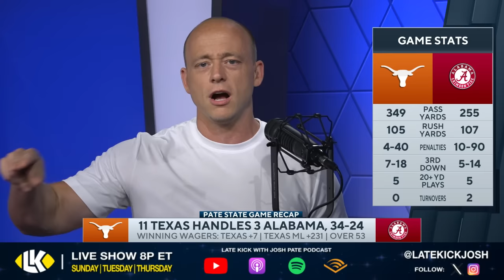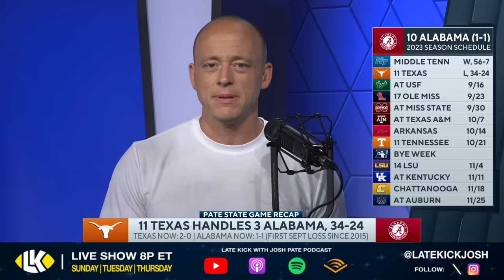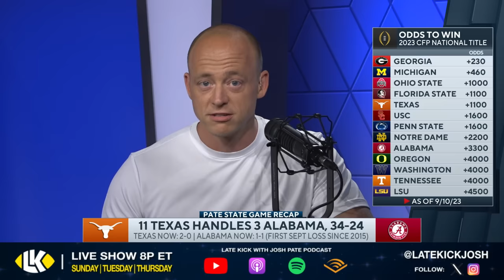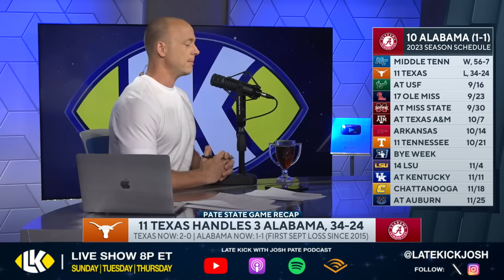Texas Beats Alabama - Josh Pate Rapid Reaction (Late Kick Cut)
Texas vs Alabama was one of the spotlight games in College Football's week two, and on Late Kick Live Ep 427 Josh Pate shared his biggest takeaways from the matchup that Steve Sarkisian and the Longhorns put away Nick Saban and the Tide. How many wins could we see Texas get this season? What does the future hold for Alabama? How big will the outcome of this game seem a month or two from now? Let us know what you think in the comments below and be sure to SUBSCRIBE to the channel and CLICK THE BELL for notifications as we bring you multiple live shows per week!